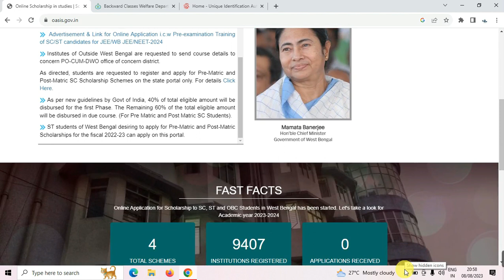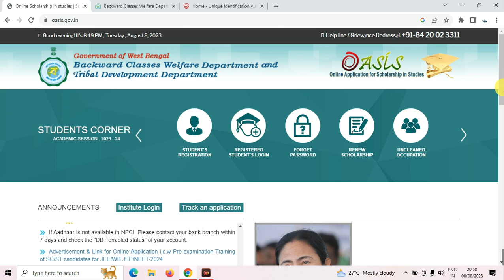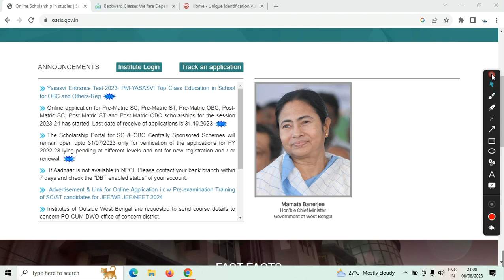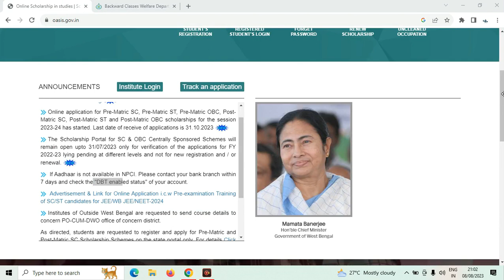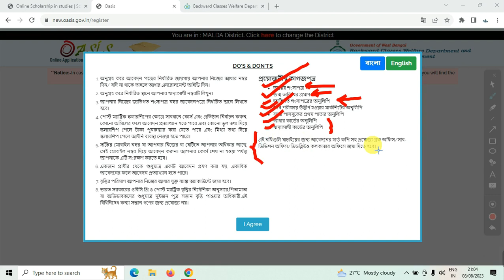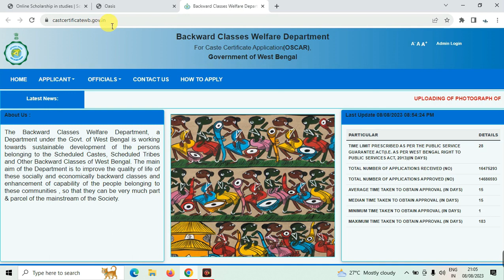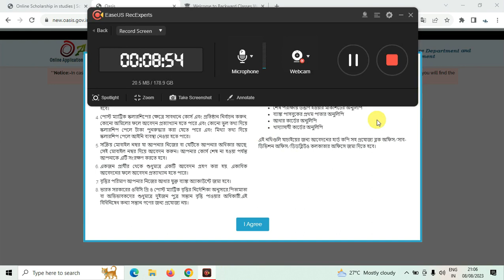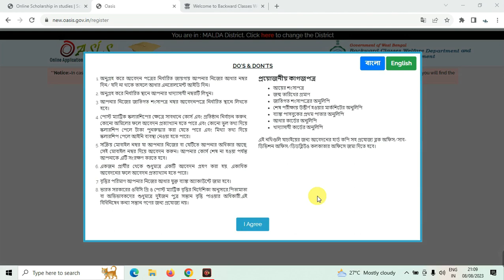oasis scholarship new update || oasis renewal 2023-24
Topics :-[ Oasis কলারশিপ  প্রকল্পে কিভাবে অনলাইন আবেদন করবেন ।
আবেদনকারীর কি কি যোগ্যতা থাকতে হবে, বছরে কত টাকা পাওয়া যায় Oasis কলারশিপ থেকে এবং Oasis scholarship ফর্ম ফিলাপের সময় কি কি ডকুমেন্ট আপনাকে আপলোড করতে হবে ।
 বিস্তারিত এই ভিডিওতে আলোচনা করলাম - ]

how to renewal oasis scholarship 2023-24